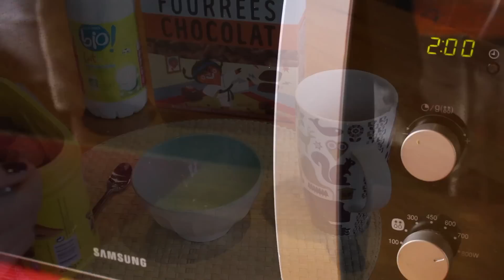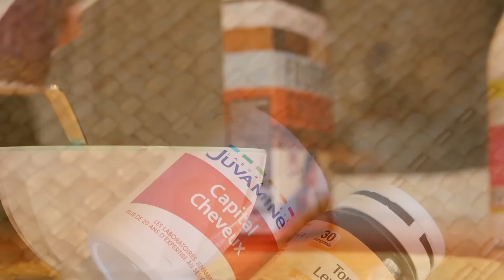Morning Routine Automne/Hiver│PerfectHonesty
Code "GHD-PERFECTHONESTY" : Pour un styler GHD acheté, en cadeau 1 shampoing Pro Keratin Refill de L'Oréal Professionnel (valeur 12.60€) et 2 échantillons. Non cumulable, valable dans la limite des stocks disponibles, jusqu'au 31/12/2014.

Gimme Brow Benefit
Fond de teint Pro Longwear MAC
Dream Lumi Touch Gemey Maybelline
Eponge Kiko
Poudre Careblend MAC teinte Medium Plus
Poudre Dioskin Nude Tan Light teinte Aurora
Mascara L’Oréal Telescopic Ultra Black

Pyjama Etam
Chaussons Etam

Vernis Dior Hypnotic
Sac Zara
Bottines Ash Triumph
Perfecto Bershka
Echarpe Zara
Jegging Zara
Pull Zara
Sous-pull ONLY.
Collier H&M
Montre Marc Jacobs
Parfum Chloé Love Story

✳ Logiciel : iMovie
✳ Appareil : Canon 700D

LOVE ♡